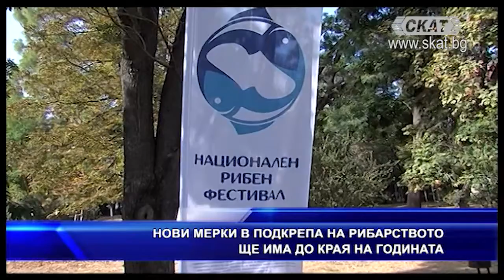Нови мерки в подкрепа на рибарството